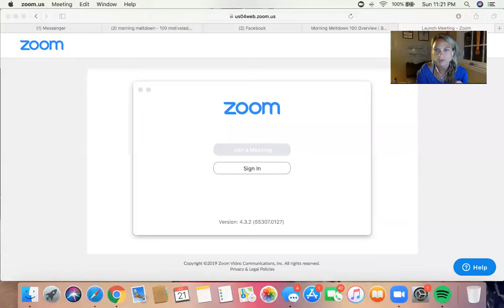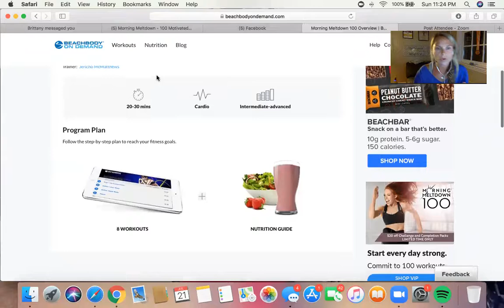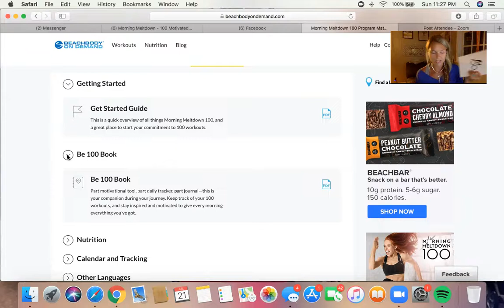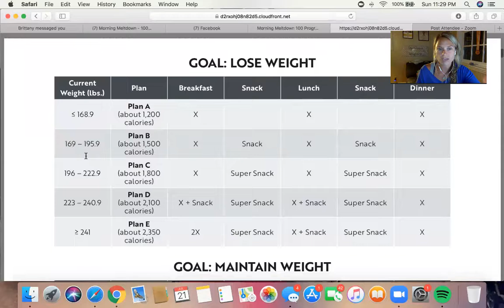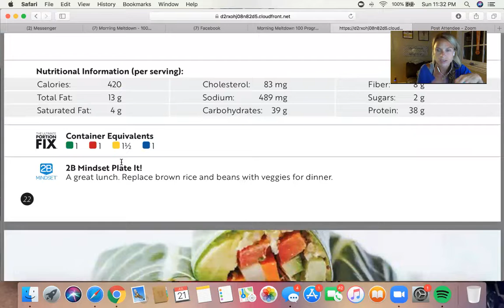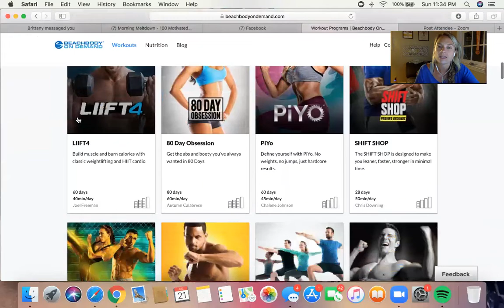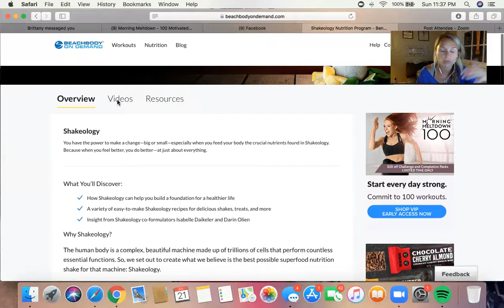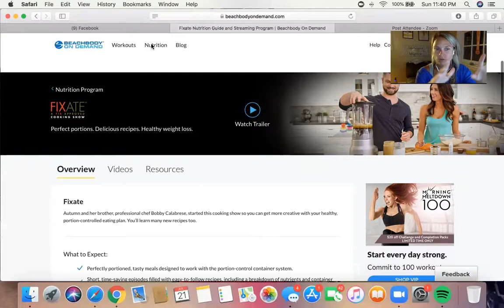Morning Meltdown Prep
We are staring up a BRAND new program and it is going to be LIFE changing!
If you are not working with a COACH, our team and group is OPEN and you are WELCOME to join in!